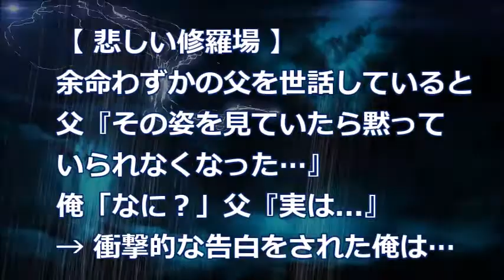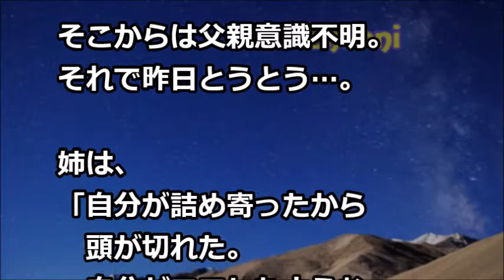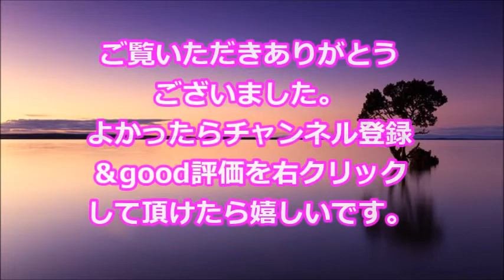【悲しい修羅場】余命わずかの父を世話していると、父「その姿を見ていたら黙っていられなくなった。」俺「なに？」父「実は 」→ 衝撃的な告白をされた俺は…【renkoni衝撃！スカッと修羅場体験】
・スカッとする話　久々に実家に帰省したら､兄嫁だけ残り物を食べてた。兄｢食っとけｗ｣ 兄嫁｢…｣俺(ドン引き)｢兄貴､頭おかしくなったんか？｣(食卓がシーン)→結果 !（スカッと祭り）

・DQN返し ウザトメの携帯拝借し、登録されているウトの名前とトメの浮気相手の名前を入れ替えてきた。結果(スカッとちゃんぷ)

・復讐・仕返し 高校生の弟がクズで私の部屋からお金を盗んだり友達の形見の手紙を燃やしたり散々だった。ある日「あの震災」が起きた→車に飛び乗ると弟が走り寄ってきて「乗せろ！」と叫んでたが…

・【スカッとする話】トメ「嫁子ちゃんコレ、我が家に伝わる心得なの。目を通しておいて」長男を出産後にあるノートを私に差し出した…私「はい…(ついに嫁いびり開始か)」→恐る恐るノートを開いてみるとｗ

・スカッとする話　私｢温情価格の家賃6万円を適正価格11万5千円に戻します｣ ウト｢ここは息子の家だ!｣ 不動産屋｢持ち主は私さんですよ｣トメ｢毎月6万も援助してたのに!｣（スカッと祭り）